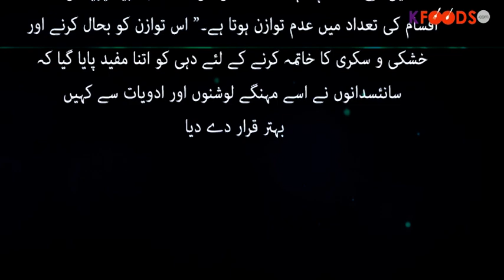Yogurt Benefits for Hair in Urdu | Dahi Ke Fawaid Baalon Ke Liye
Agar ap haseen ghane baal chahti hain to janiye dahi ke hairan kun fawaid. Video dekhiye or janiye dahi ap ke baalon ke liye kiya kirdar ada kar sakti hai.